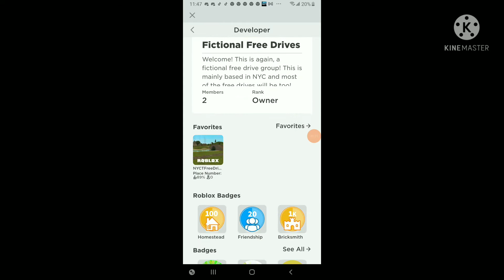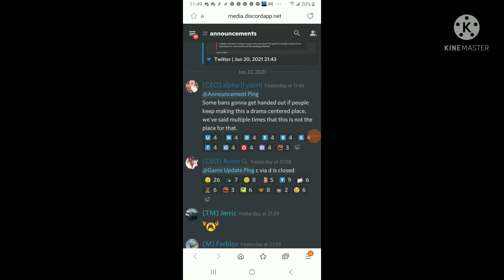NYCT: C via D Line Closed Forever R.i.p Game